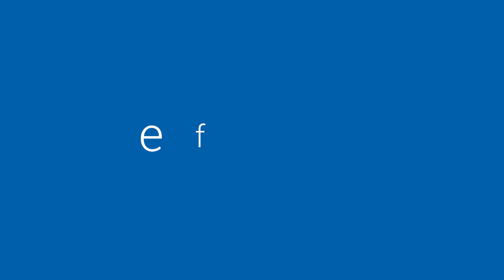EFFIBAT | Début des travaux pour la rénovation complète d'une maison à Reims